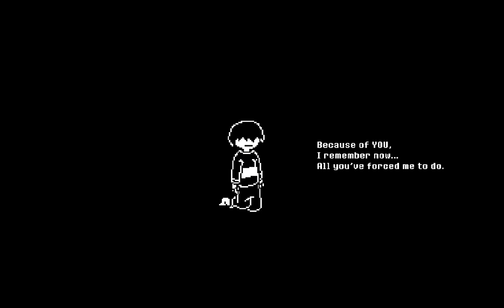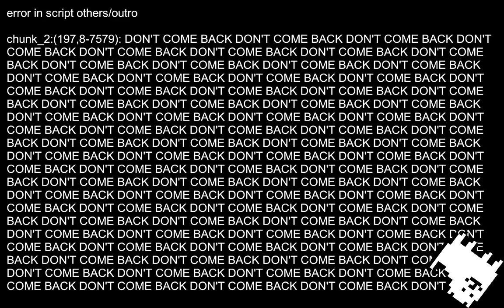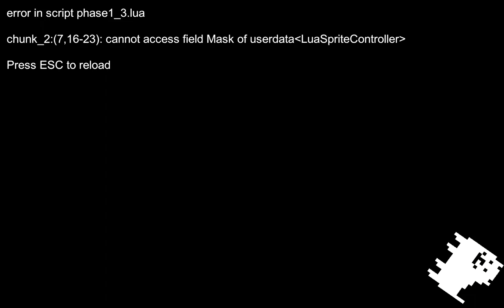[Unitale/CYF]TD!Undertale-Failed Pacifist (Undertale FanGame) Demo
well this is a fan game made by Team Darkness Krzysiu

Akt#4343

well i need some rest